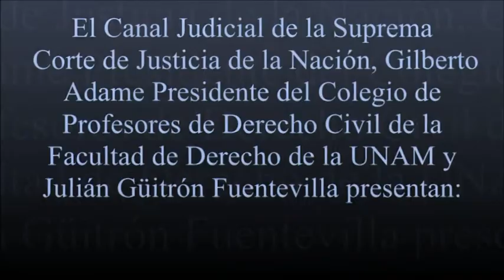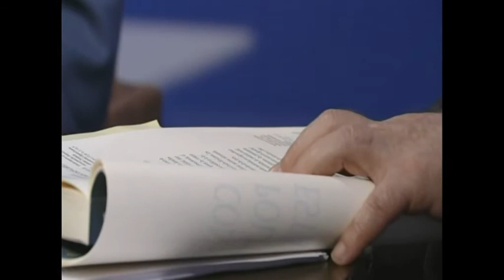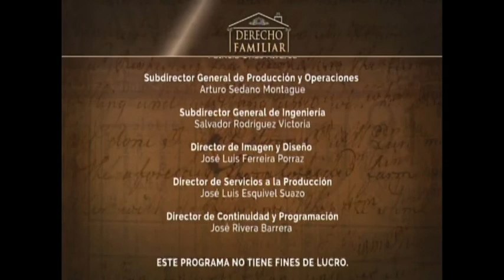DERECHOS FAMILIARES CONSTITUCIONALES 1917-2017. SEGUNDA PARTE.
Invitado: Dr. Juan Luis González Alcántara y Carrancá